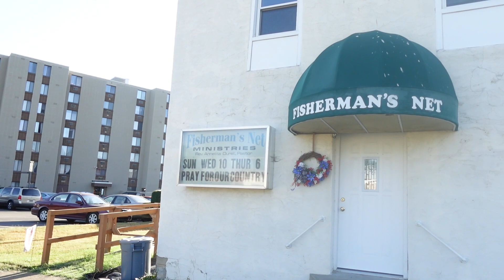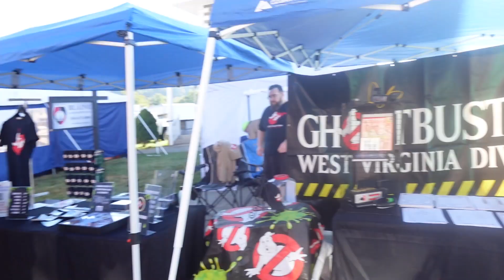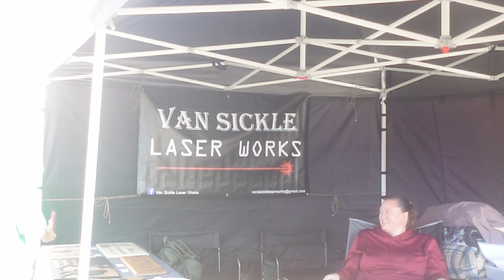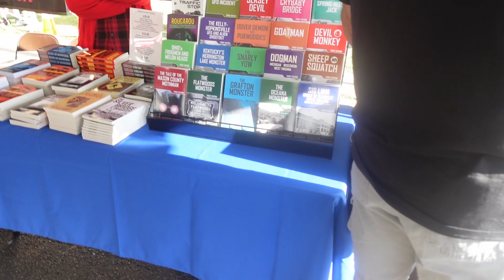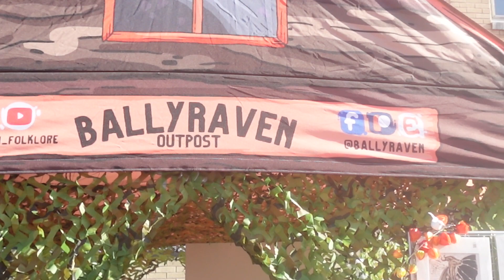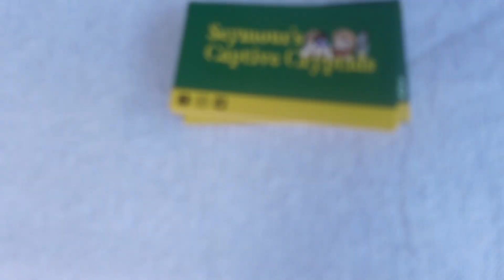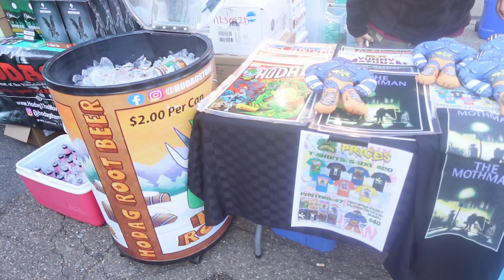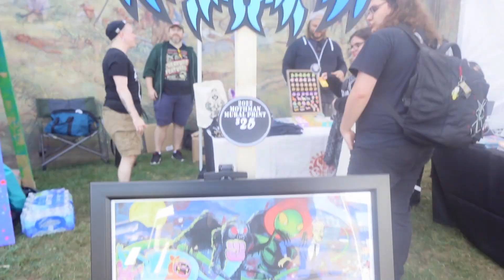Mothman Fest!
Come see how much fun Mothman fest is!!